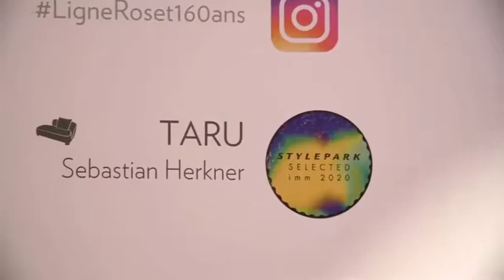25 February 2020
Sebastian Herkner's new Taru design for Ligne Roset. Due later in 2020